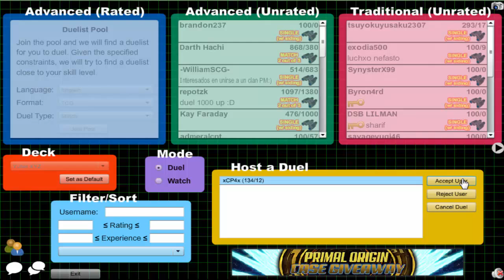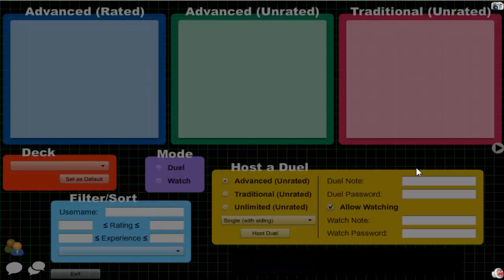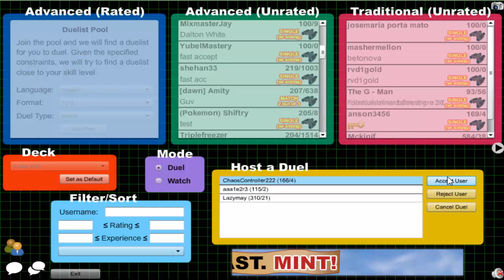Vitamin Y (Forever) Episode 388: Yubel XYZ #56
3DS Friend Code: 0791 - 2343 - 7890